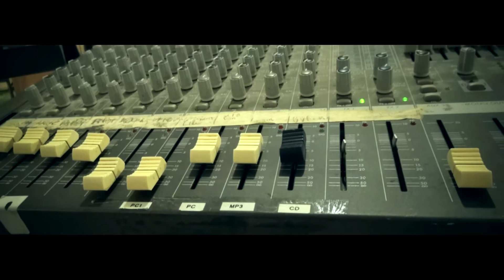Fællessamling - Udskolingen - April 2016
Marts 2016
Tåsingeskolen